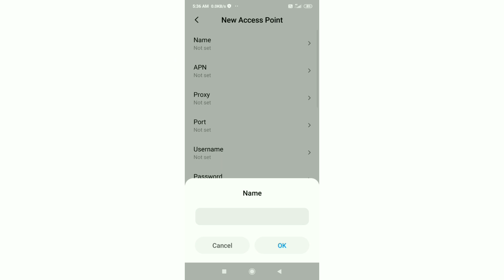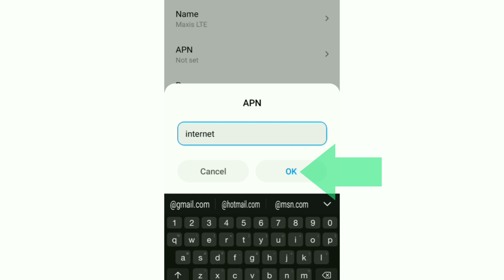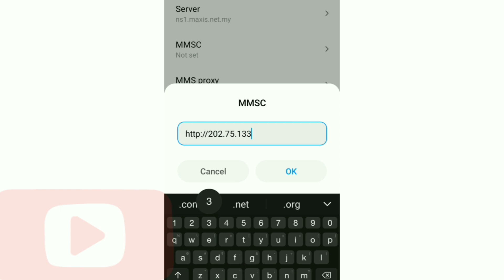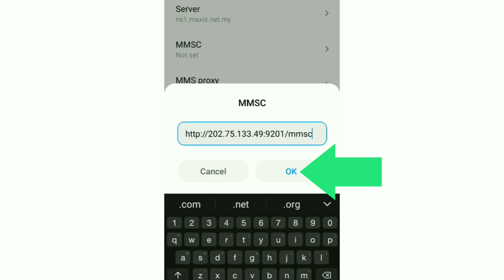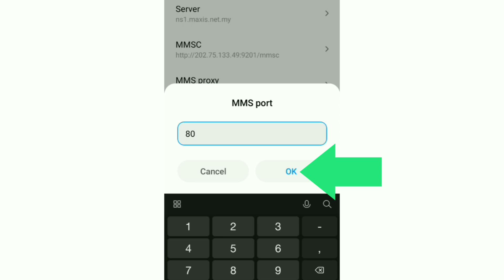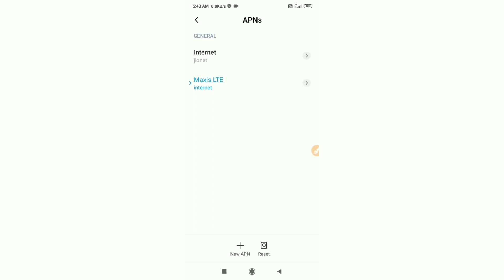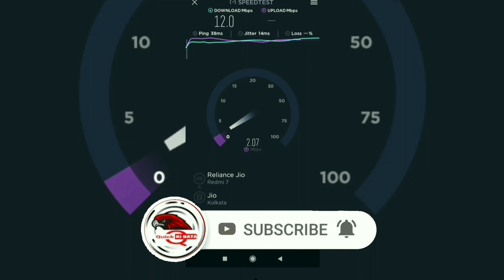maxis 4G Plus apn Setting | maxis apn fastest internet 2021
Hello Friends,
 ▶Android User's.
▶APN Settings for Android
1.▶Tap the [Settings] icon in the app list screen.
2.▶Tap [More...] from [WIRELESS & NETWORKS], and then tap [Mobile networks].
3.▶Tap [Access Point Names].
4.▶From the menu button, tap [Save]. Return to APN list screen and tap the created APN radio button. The setting is now complete.